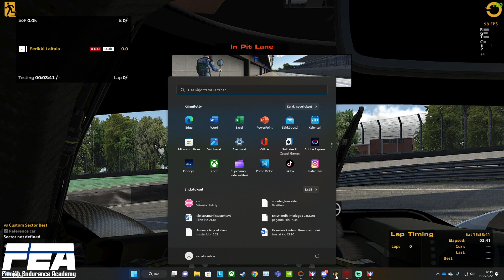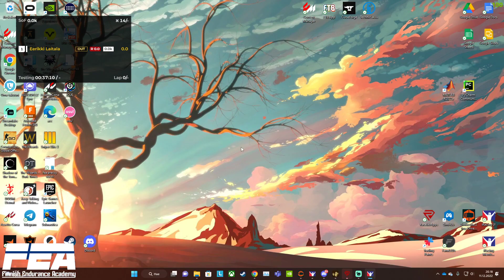LMDH IMSA viikko 1 setuppi striimiä